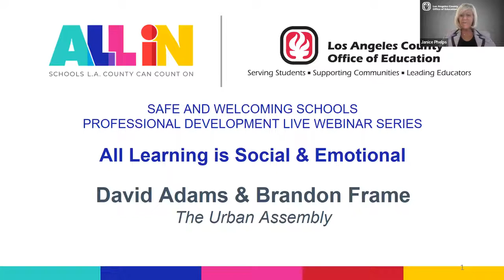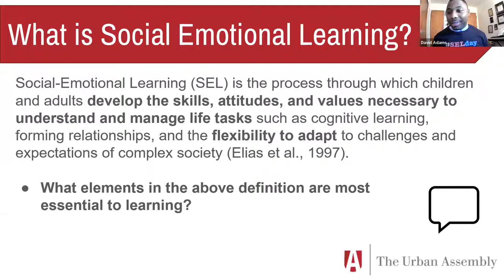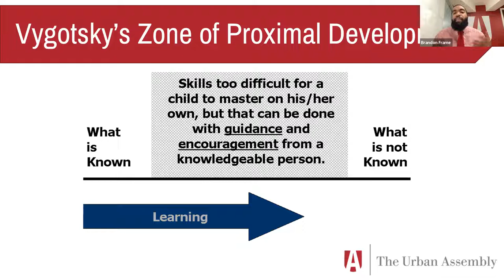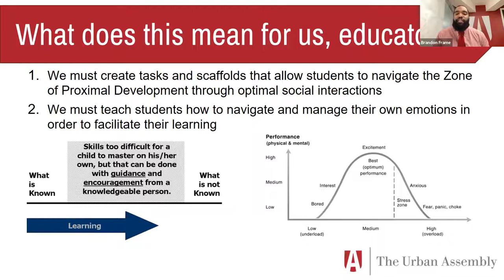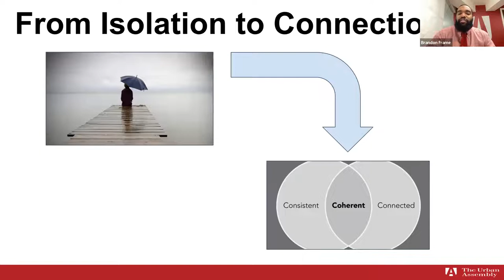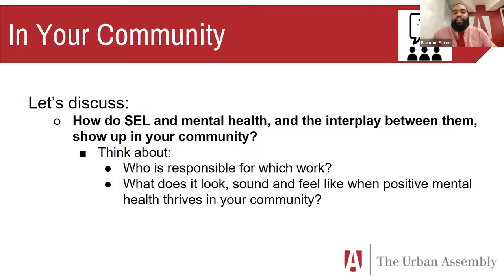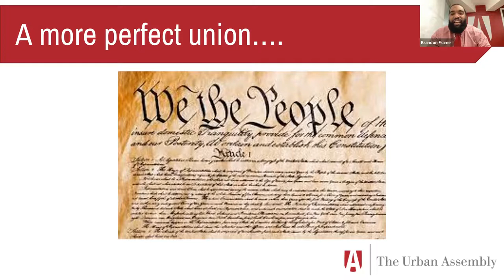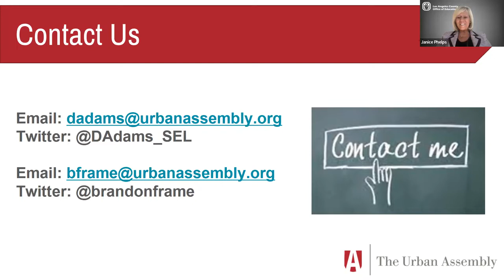Webinar | All Learning is Social & Emotional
You will learn that all learning is social and emotional.  David Adams and Brandon Frame will take you on an educational journey and exploration of being able to identify how student social-emotional skills contribute to the effectiveness of instructional strategies used in education.  You will be able to recognize how instructional strategies facilitate students’ social-emotional and academic development.  Educators will dive deeper into the meaning of Social-Emotional Learning (SEL). Exploring the process through which children and adults develop the skills, attitudes, and values necessary to understand and manage life tasks such as cognitive learning, forming relationships, and the flexibility to adapt to challenges and expectations of a complex society. The  importance of active listening skills will focus on EARS:

● E - Eye Contact
● A - Acknowledge you are listening
● R - Reflect on feelings/you are listening
● S - Say in your own words what you heard

• How to create safe learning environments
• Social-emotional learning (SEL)
• Tips for connecting with students

LACOE is the nation's largest regional education agency. LACOE supports and protects the education and well-being of LA County's nearly two million children through an equity lens.